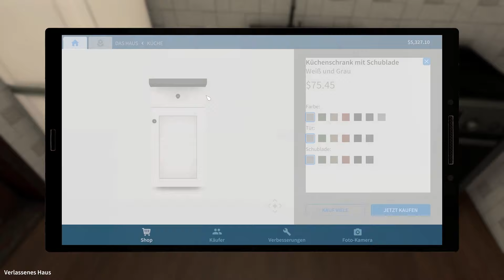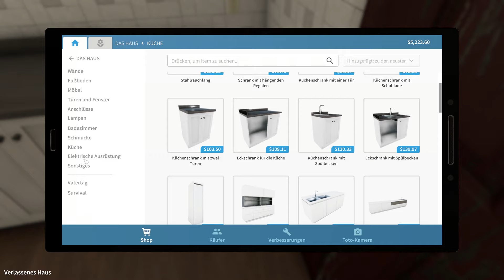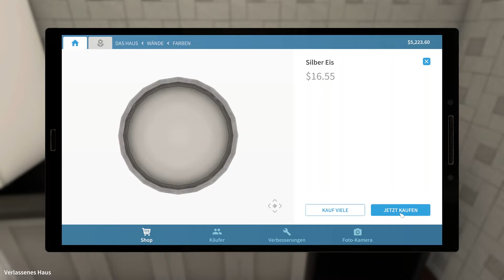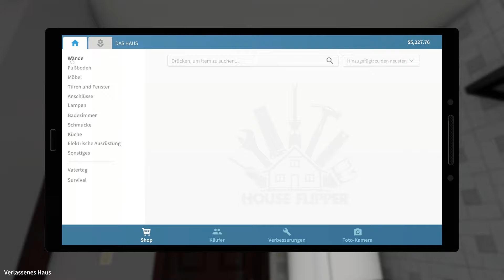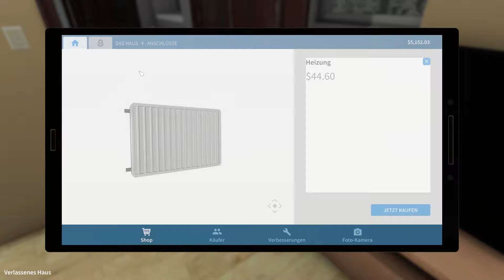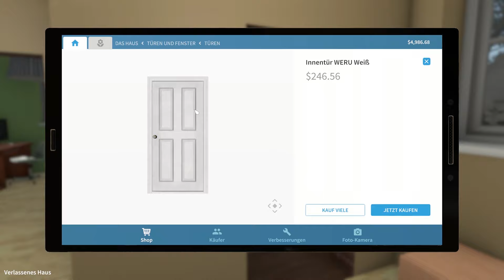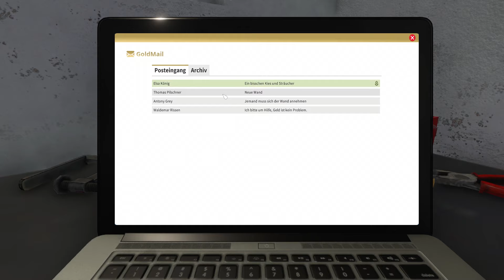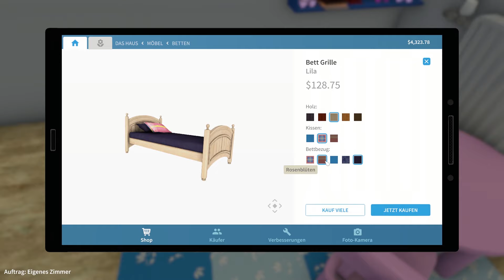House Flipper #05 // Wenn der Rasen ruft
Das eigentliche Ziel beim House-Flipping ist: Profit!
Riskierst du gerne? Bevorzugst du Investitionen?

Entwickler: Empyrean
Publisher: Frozen District, PlayWay S.A.
Veröffentlichung: 17. Mai 2018

Dieses Let's Play wird mit dem Garden Flipper DLC gespielt.